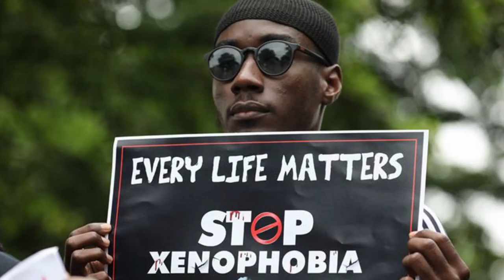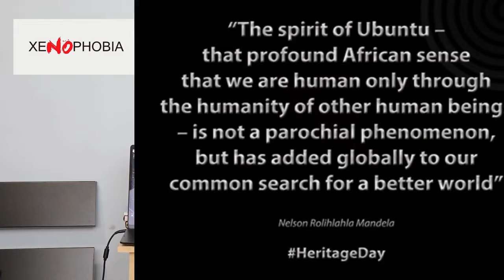xeNOphobia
Help me create more videos with value
For now, be sure to like I call it Sublikeshare Say No to xenophobia and all forms of hatred towards people from other countries,for Africa to succeed all Afro-phobic traits will need to be laid aside.This affects me because primarily i am African ,but most importantly i am human.This is a humans right issue and it has to be addressed.There is so much we can do to speak up and to help.Help support my brother in South Africa by donating to this Go Fund Me,your help is appreciated.